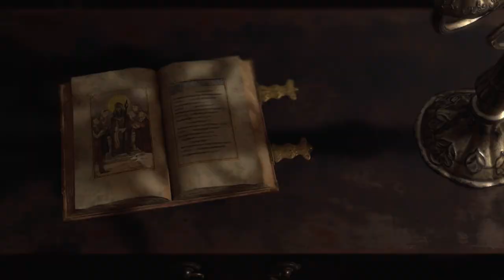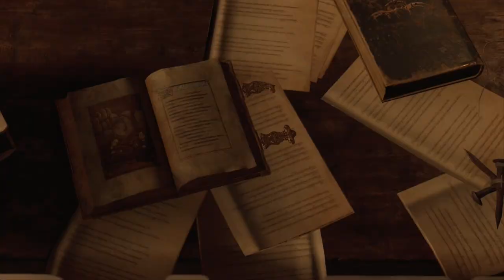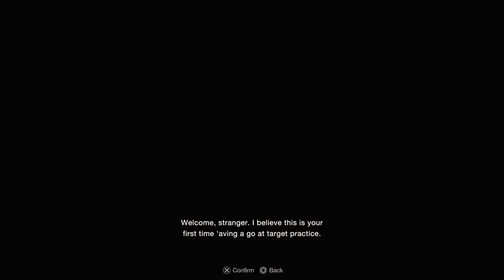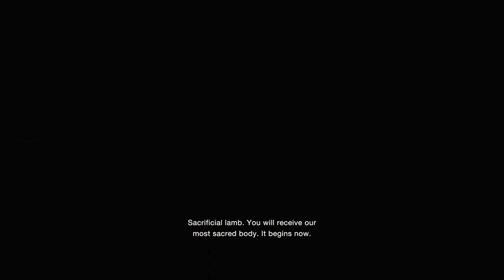Resident Evil 4 (Part 2)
PLATFORM: PS4